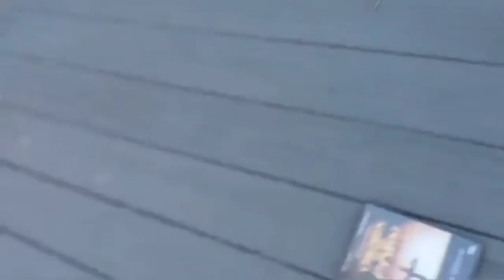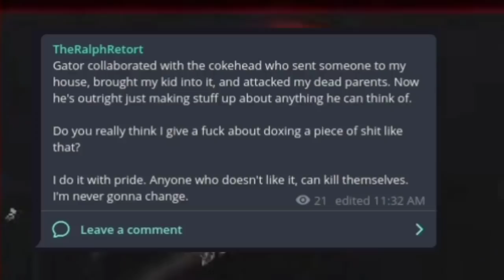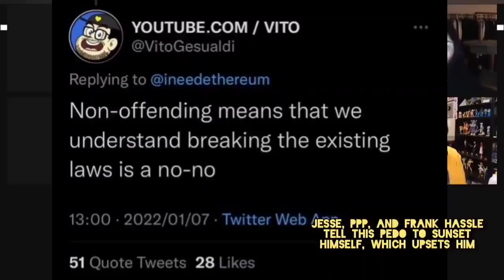Ethan Ralph Plans on Stalking Former Cohost Gator, Ralph vs Mister Metokur and more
Ralph has been busy this week. i may have missed a few things. To summarize, Ralph was brutally mugged, had his purse stolen, and declared a blood fued with Gator and Mister Metokur.  Ralph has since had Gator doxed, and plans on going to Gator's town to inform their town about Gator's appearances of political dissident radio shows. Ralph was confronted on live stream by Mister Metokur on Mundane Matt's channel, where he rage quit when asked by Matt to show his flagging history.